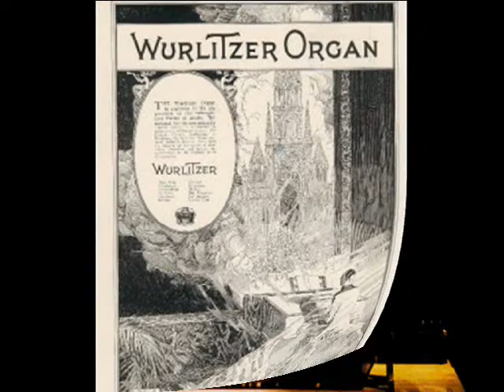1920s Theater Organ Music Of Jesse Crawford - Russian Lullaby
1920s theater organ music @Pax41
Jesse Crawford - Russian Lullaby
recorded 6/28/1927